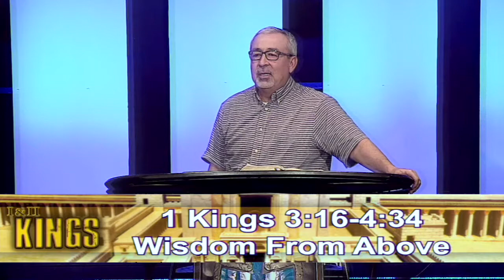CCRGV: 1 Kings 3:6-4:34 Wisdom from Above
Calvary Chapel Rio Grande Valley. Pastor Ray Jaramillo in 1 Kings 3:6-4:34 -Wisdom from Above.

Service Times: 8:30AM and 11:00AM every Sunday morning.
Deaf interpretation for 8:30AM Service, and Spanish Translation for 11:00AM Service.

Mid Week Service, every Wednesday at 7:00PM.